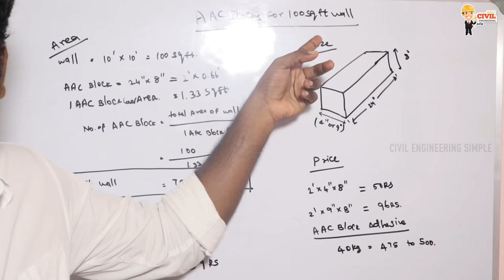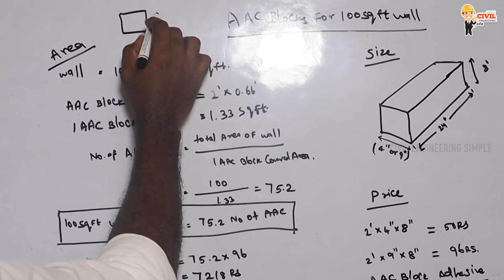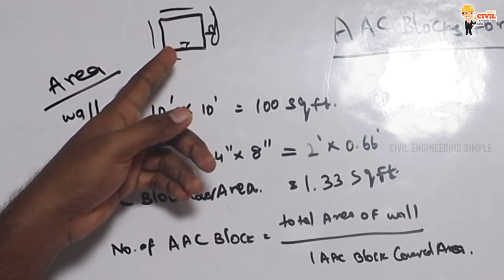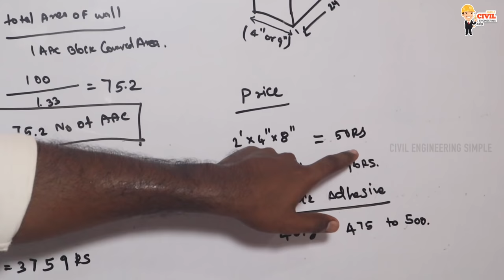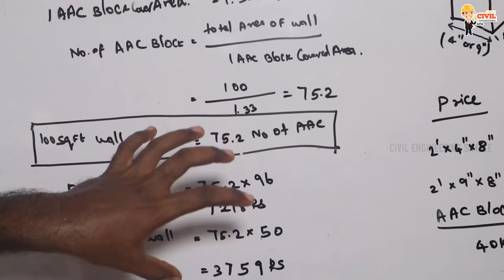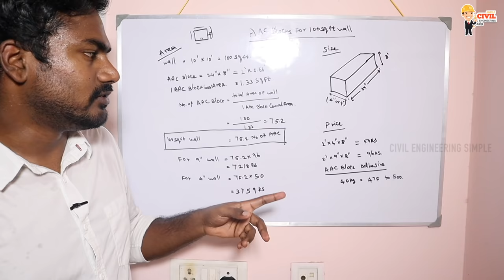100 சதுர அடி சுவர் கட்ட எவ்வளவு AAC Block தேவை? | Material Calculation for AAC Block in Tamil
100 SQFT சுவர் கட்ட எவ்வளவு AAC Block தேவை? | Material Calculation for AAC Block in Tamil

For an advertisement  to reach 3 lakh people 👇🏻
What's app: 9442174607